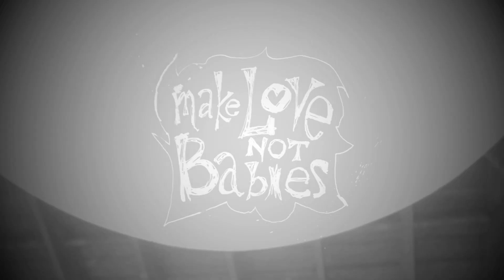Make Love Not Babies album teaser - Fortress Social Club